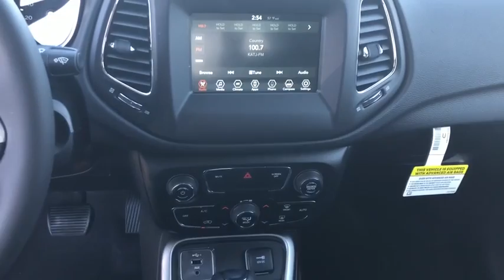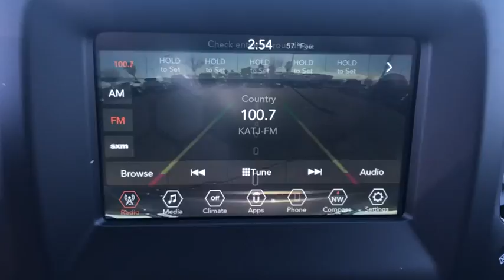2021 Jeep Compass Victorville, High Desert, Hesperia, Apple Valley, Adelanto, CA 1J5070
Granite Crystal Metallic Clearcoat New 2021 Jeep Compass available in Victorville, California at Victorville Motors. Servicing the High Desert, Hesperia, Apple Valley, Adelanto, CA Area.

Victorville Motors
14617 Civic Dr

Granite Crystal Metallic Clearcoat 2021 Jeep Compass Latitude FWD 6-Speed Aisin Automatic 2.4L I4brbrRecent Arrival! 22/31 City/Highway MPG Not all Guests will qualify for rebates. Some Guests may qualify for more. Dealer installed options may be extra. See dealer for details. Price includes Conditional Rebate(s)$4000 - Retail Consumer Cash (Type 1/B) 71CM1. Exp. 02/01/2021